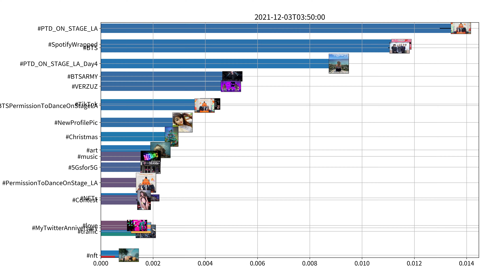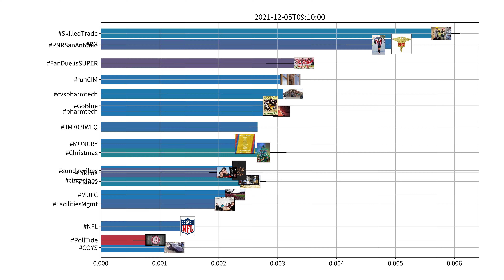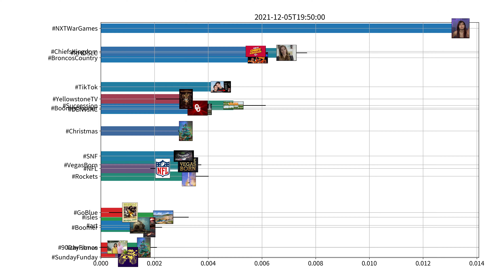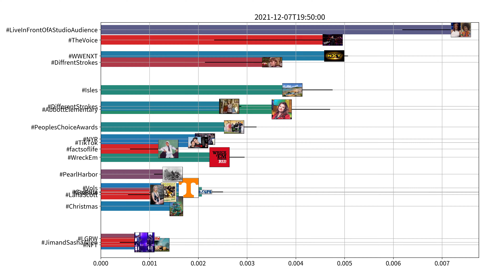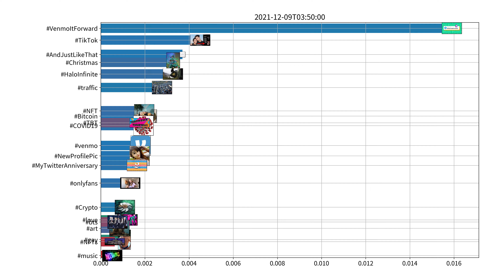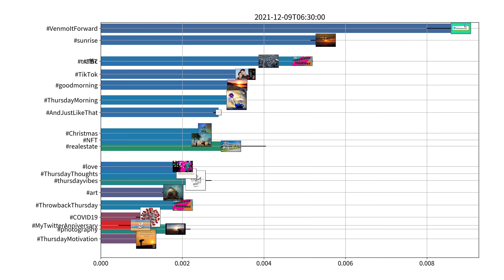Trending hashtags on Twitter, US, week of 12-03-2021